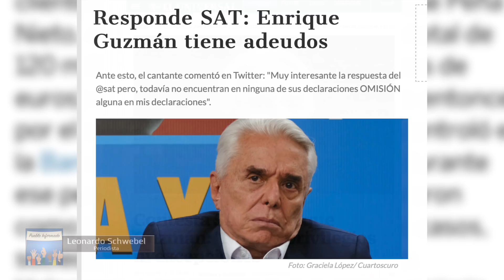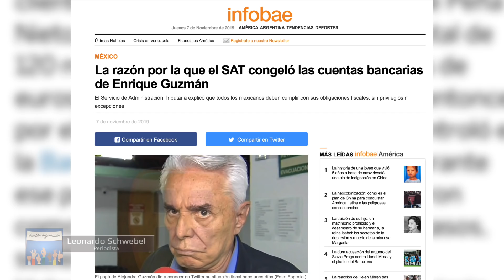ENRIQUE GUZMÁN SIN PRIVILEGIOS dice SAT y debe pagar los impuestos que debe